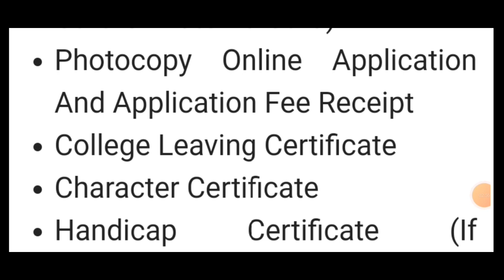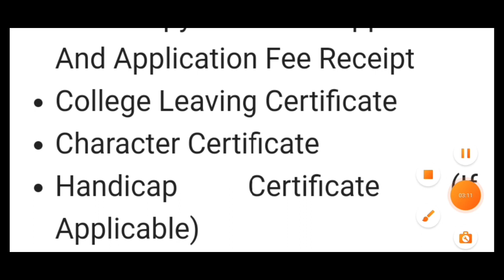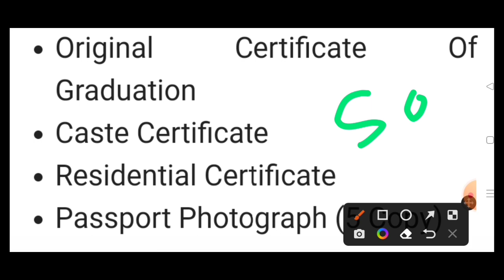Bihar Deled एडमिशन 2022 के लिए तैयार 🔥।। जानें पूरी प्रक्रिया कैसे होगी एडमिशन।।Admission Process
Bihar Deled Admission 2022 सरकारी कॉलेज कैसे ले।।First Merit List कैसे देखे मोबाइल से।।Bihar Deled

Bihar Deled ऐडमिशन 2022 वाले देखें ।। CTET पहले आओ पहले पाओ।। 🔥 बड़ी खबरें आपलोग के लिए

Bihar Deled Admission 2022 New Update 🔥।। सम्पूर्ण जानकारी देखें।।First Merit List Kab Aayega

Bihar Deled Admission 2022-24 देखे।।Bihar Deled Counselling 2022 Online Kaise Kare ।। Bihar Deled

Bihar Deled Collage Choise देखे 2022।। बडी खबरें New Notice Out।।Bihar Deled Admission 2022

Bihar Deled Counselling Final Cut Off List 2022।।Bihar Deled का फर्स्ट मेरिट लिस्ट कब आएगा।।

Bihar Deled Collage Choice Filling 2022।। Bihar Deled collage choice ।। Bihar Deled collage list

Hello Friends...

bihar deled counselling online
bihar deled counselling 2022 online kaise kare
bihar deled counselling 2022 apply online
bihar deled counselling process